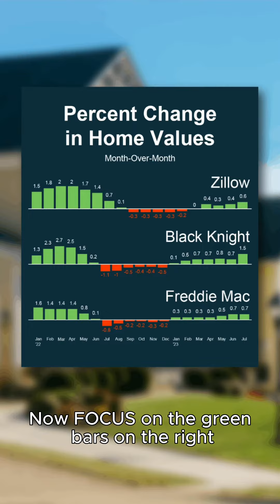Actual Data Percent Change in Home Prices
Get the facts! 📊🏡 Discover the fascinating shifts in home values over time. Save this valuable data for future reference!